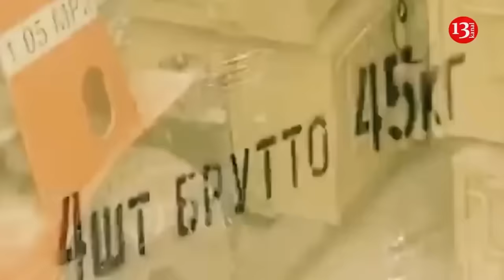Dozens of Russian equipment and motorcycles being destroyed in Ugledar direction - Drone footage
Ukrainian armed forces have destroyed a large number of military equipment of the invading Russian army in the direction of Ugledar city in eastern Donetsk region. Tanks, armored personnel carriers, as well as motorcycles were among the equipment destroyed by the fighters who prevented the successive attacks of the occupying army by using drones and artillery.